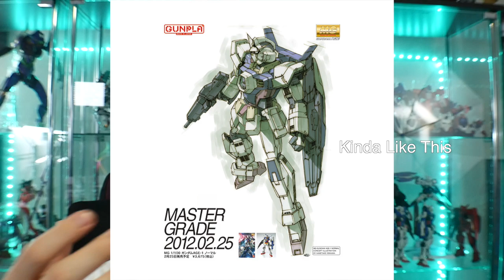Gundam AGE: Mega Size Gundam AGE-1 Normal Review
Zeta Kai
CRITICAL STRIKE
ForgedHorizons
McGunpla
enthuse Prod.
AleX Legione
Faraz Ahmed
Fictiouz
Fen Rir
Adji
Roy
Hank Handsome
Dipper
Mafiuyu
MechaZen
Brass
Jason Grove
Rev Brian Glenn Yuri